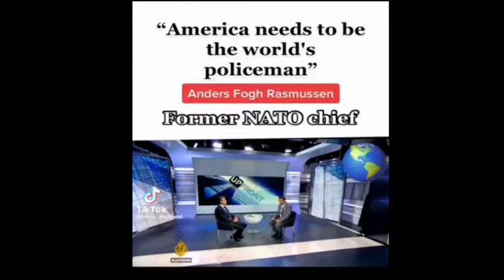NATO chief: Washington's criminals should rule the world.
NATO's Scandinavian mercenary-in-chief Anders Fogh Rasmussen explains why international law - including state sovereignty and non intervention - means nothing and that Washington's criminals should rule the world.